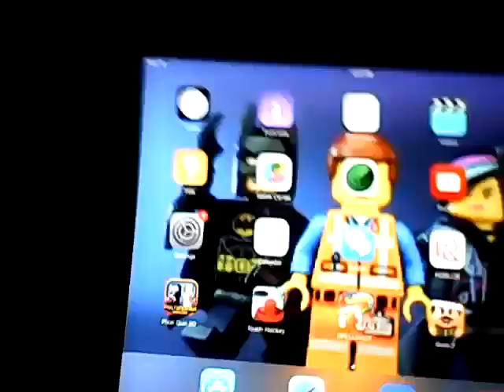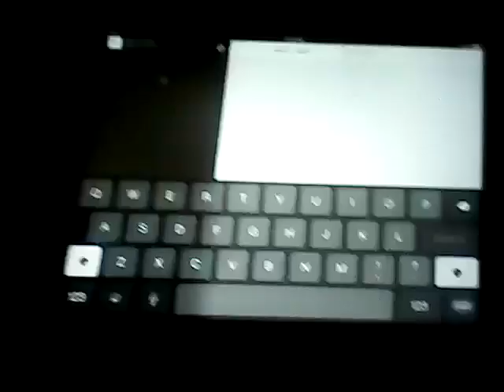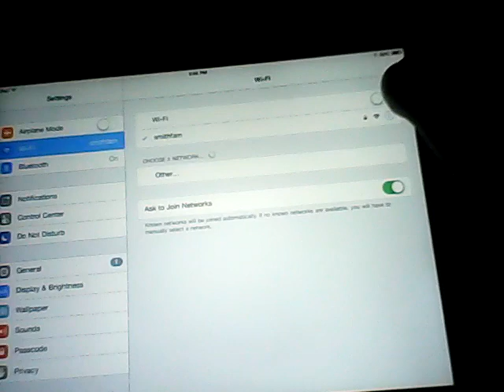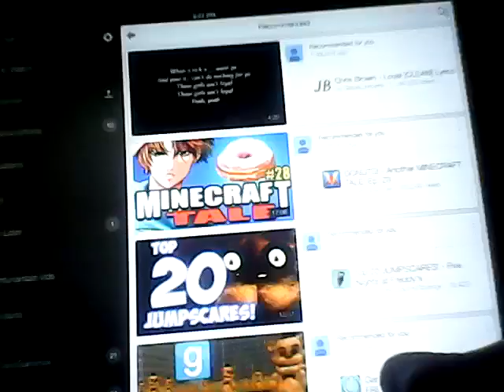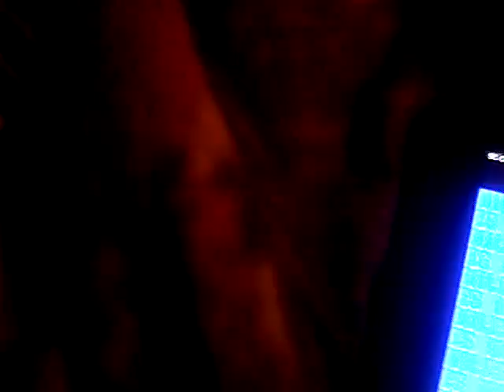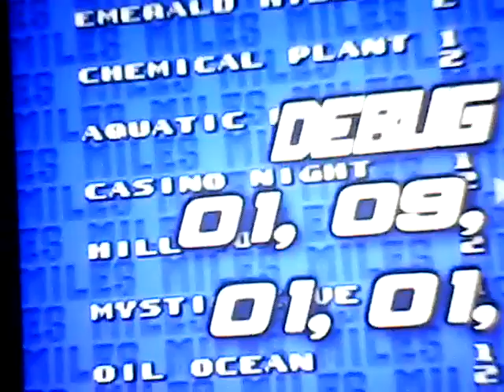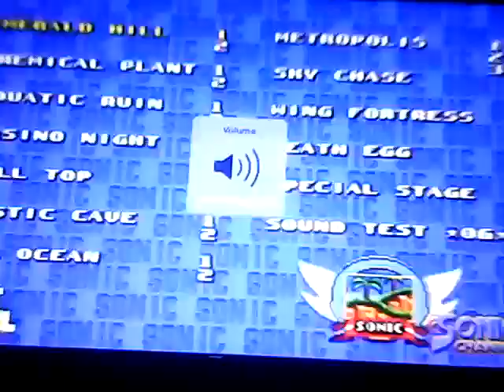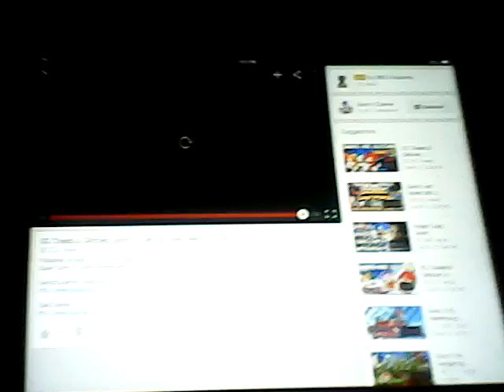SMITH FAMILY Playing beat the boss or epic sk8r